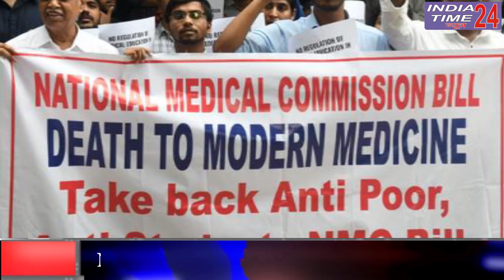NMC Bill के विरोध में 3 लाख डॉक्टर्स हड़ताल पर, मरीज़ हुए बेहाल /Indiatime24news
एनएमसी यानि नेशनल मेडिकल कौंसिल बिल के विरोध में आज लगभग 3 लाख डॉक्टर्स हड़ताल पर हैं! एनएमसी बिल पहले ही लोकसभा में पारित किया जा चूका है , डॉक्टर्स का कहना है की इस बिल के पास होने से डॉक्टरों को काफी मुश्किलों का सामना करना पड़ सकता है। हालाँकि इमरजेंसी सुचारु रूप से चलती रहेंगे लेकिन अस्पतालों की OPD में शायद आपको डॉक्टर्स न मोलें | आईएमए के अध्यक्ष डॉ. जीपी सिंह व सचिव डॉ. जेडी रावत ने बताया कि हड़ताल के दौरान मरीजों को इमरजेंसी, कैजुअल्टी, आईसीयू और संबंधित सेवाएं मिलेंगी।

नेशनल मेडिकल कमीशन विधेयक 2019 (एनएमसी बिल) के विरोध में इंडियन मेडिकल एसोसिएशन (आईएमए) की पहल पर निजी अस्पताल, क्लीनिक, पैथोलॉजी व डॉयग्नोस्टिक सेंटर बंद रहेंगे। मरीजों को निजी अस्पतालों, क्लीनिक में सामान्य इलाज नहीं मिल सकेगा। यह हड़ताल बुधवार सुबह छह बजे से शुरू होकर गुरुवार सुबह छह बजे तक चलेगी। आईएमए के पूर्व अध्यक्ष डॉ. पीके गुप्ता ने यह जानकारी दी।

 एनएमसी  बिल है क्या अब आप ये समजिये , अब तक मेडिकल शिक्षा, मेडिकल संस्थानों और डॉक्टरों के रजिस्ट्रेशन से संबंधित काम मेडिकल काउंसिल ऑफ इंडिया की जिम्मेदारी थी, लेकिन बिल पास होने के बाद एनएमसी विधेयक मेडिकल काउंसिल ऑफ इंडिया की जगह लेगा। बिल के तहत 3.5 लाख नॉन मेडिकल लोगों को लाइसेंस देकर सभी प्रकार की दवाइयां लिखने और इलाज करने का कानूनी अधिकार दिया जा रहा है, जिसका डॉक्टर विरोध कर रहे हैं।